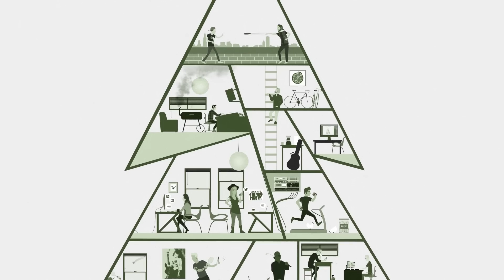Wildhoney - Laura | Audiotree Live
Though often categorized as “shoegaze”, Wildhoney prefers to disassociate themselves from the genre. Their oblique chord structures and waves of swirling, cloudy guitar noise fit within the sonic realm of such bands, but are far more focused on pop songwriting than noise for its own sake. They understand that good songwriting evokes emotion and is far more important than the technique or gear used to form it. Wildhoney drives their content home; making sure that doom, joy, and depression is felt with every heavy floor tom smash and coagulated guitar crunch.

Recorded on January 13, 2016 in Chicago, IL.